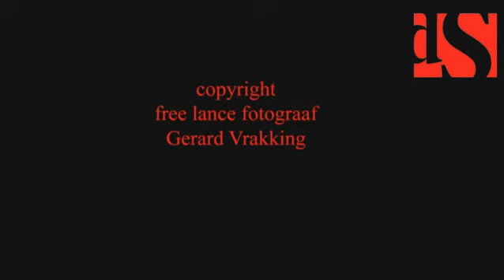Pa en ma koolmees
Fotograaf Gerard Vrakking uit Raalte maakte deze beelden van pa en ma koolmees die af en aan vliegen met eten voor hun kroost.